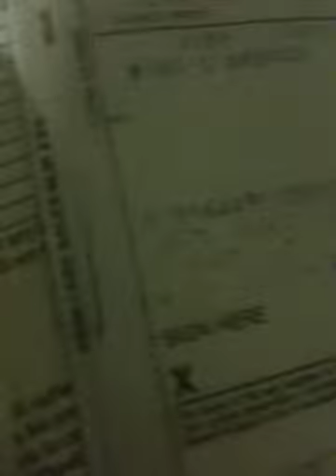@ the Car Rental in South Beach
Just in case I crash in to a Lambo!!! Hhahahhahaha